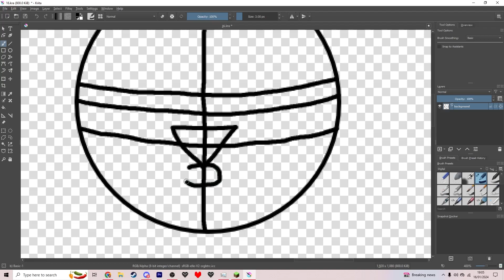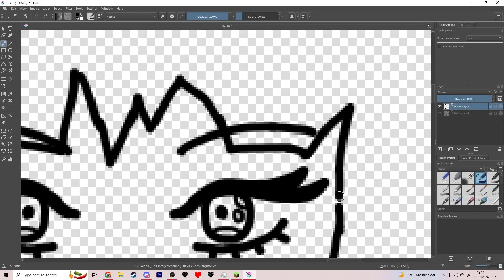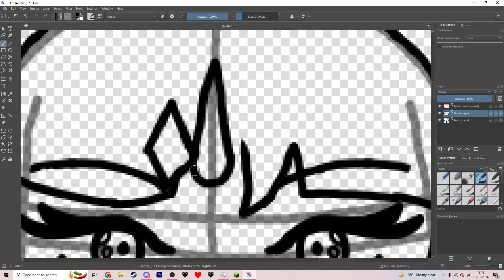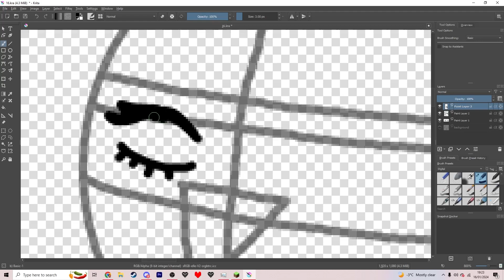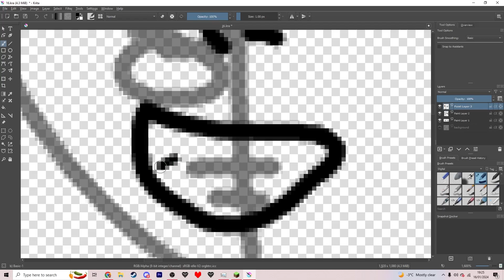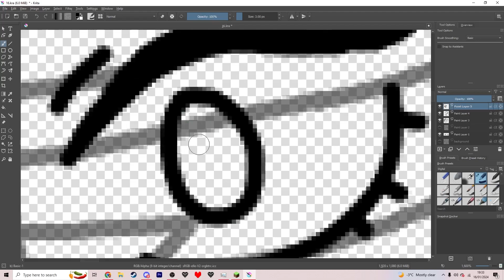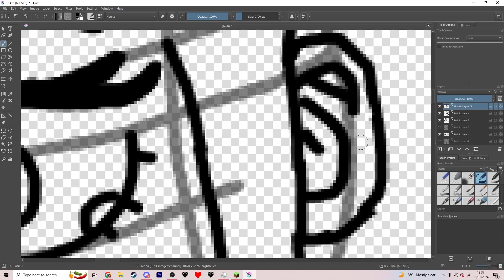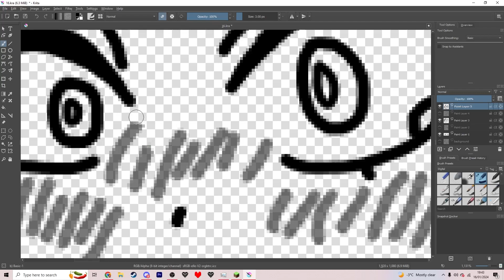16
Day 16 of my 2024 art challenge. I'm learning proper art basically from scratch, with the intention to use what I learn in multiple major projects in the future. Today I worked on designing a character to use in expression studies, you may be able to tell she's a little bit based on Shadowheart from Baldur's Gate 3 lol. I tried to get my drawing tablet working today but that didn't work out so we'll see tomorrow if we're doing more of this or working with that. Anyway, I'm looking forward to learning some more tomorrow!